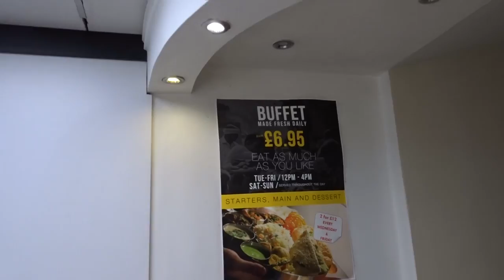MASSIVE "All You Can Eat" £6.95 Unlimited Buffet Thali, Taste Test at Sharmilee Restaurant Leicester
✓ If I was hungry and only had £6.95 in my pocket i know exactly where I would be.

The food varieties are so many that I needed to use 2 thali plates!!!

This is my 3rd video at Sharmilee restaurant, in the 2 previous visits I recorded some vegetarian cooking action for all our kitchen action fans.

Hopefully you've previously seen the cooking action inside the kitchen, so now in this video we finally do a taste test of their massive buffet Vegetarian thali.

Here's the links to the 4 main curry recipes that i taste test in this video:

The food served in their buffet is spectacular, on the day of my visit the following savoury and sweet foods was being served in the buffet:
SAVOURY ITEMS:
* Rajma Curry
* Makai Palak
* Aubergine & Potato Curry
* Paneer Tawa Masala (very similar to a Paneer Tikka Masala)
* Various Pakoras / Aloo Bhajias
* Bateta Wada
* Dhokla
* Kadhi
* Gujrati Dal
* Pilau Rice
* Plain Boiled Rice
* Spinach Puri,
* Bhatura
* Garlic Naan Bread
* Plain Butter Naan
* Dahi Wada
* Fried Cabbage
* Salad items: Lettuce, Tomato, Sliced Onion, Raw Chillies, Carrot.

SWEET ITEMS:
* Gulab Jaman
* Jalebi
* Sweet & Spicy Fried Cabbage

* Mint Sauce
* Tamarind Sauce
* Raita
* Hot Green Chutney

This is one of Leicester's Golden Mile's "Desi Restaurant's" and amongst one of our favourite places to visit when ever we happen to be in Leicester, their massive "all you can eat" buffet is an absolute bargain which is priced at £6.95 Monday to Fridays and goes up to £9.95 at the weekends.

As you probably know by now, we absolutely love Desi places like this, a place serving delicious restaurant quality, home cooked food; but at very affordable street food prices!!!

There are many other Desi Indian vegetarian "Street Eat" items on the menu which we didn't get to eat this time around, so we can't wait to pay a return visit wink wink!!! ;-)

It's a place which serves food that is blessed by hand and human touch and further energised and charged by positive thoughts.

A special thank you to Sudir Gosai, Ashish Bhai and Head Chef Babu who welcomed us and graciously allowed us a privileged glimpse into their kitchen to do the videoing.

Sharmilee Sweetmart and Restaurant established in 1973 (has been running now for 45 years) is located at address: 71 Belgrave Road, Leicester LE4 6AS, U.K.

If you have any questions; such as regarding their opening times etc... you can phone them on:
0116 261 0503 or 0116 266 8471

(This video recorded on Friday 12th October 2018).

This is another video from our recent week long foodie visit we made to Leicester (in Oct 2018) especially to record some of the most famous and popular food places there (some established many decades ago when East African Asians arrived in the UK having fled the Idi Amin regime) some of the East Africa Asians settled in the streets in and around the Belgrave road and Melton Road area (a stretch of road affectionately known as the " Golden Mile"). Most if not all of the restaurants here are very homely and welcoming and it does not feel like you are eating in an unfamiliar cafe or restaurant but more like eating at a friend or relatives place.